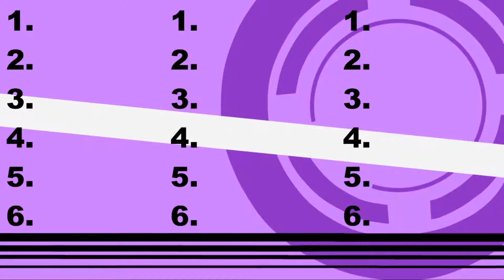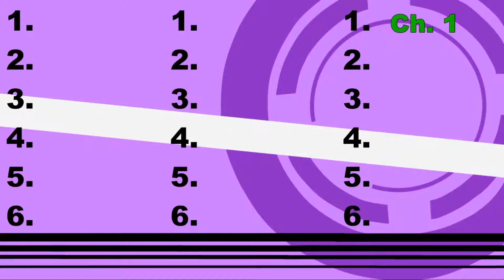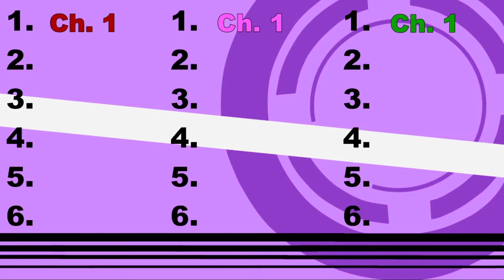Danganronpa Trigger Happy Havoc ★ After-Trial Kapitel 1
★ LASST GERNE EINEN LIKE ODER KOMMENTAR DA, WENN EUCH DAS VIDEO GEFÄLLT! :) ★

Guten Tag!
Dieses Format wird nun nach jedem Kapitel kommen als kleine Zusammenfassung und Meinungsäußerung. Heute sind die 3 mit dabei wie immer also Ich (Caner), Andy und Robin. Hoffe euch gefällt die Idee. Vorschläge immer in die Kommentare, die helfen uns meistens echt viel.

00:00 Intro
01:34 Erklärung
05:14 Prolog Recap
07:28 Chapter Recap
13:51 Unsere Meinung/Kritik/Lob zum Chapter
34:02 Lieblings Moment im Chapter
40:05 Feedback an uns
55:13 Ranking
1:00:30 Outro